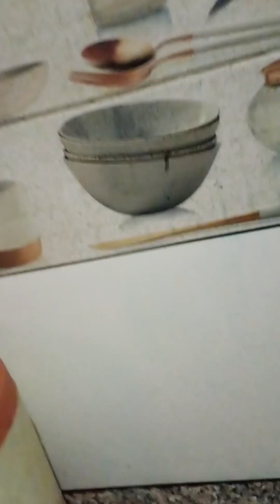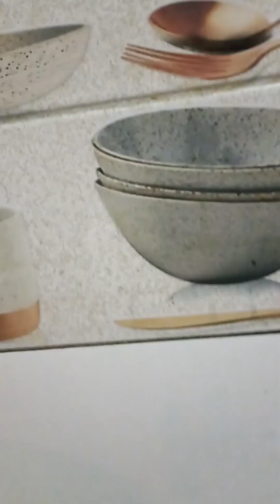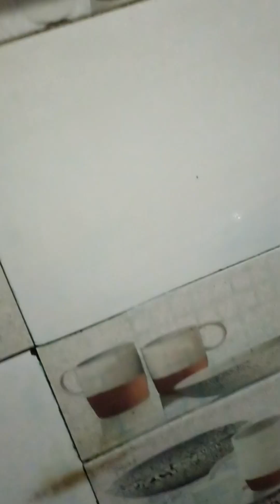kitchen ki gandi tiles ki safai || Channa vlogs